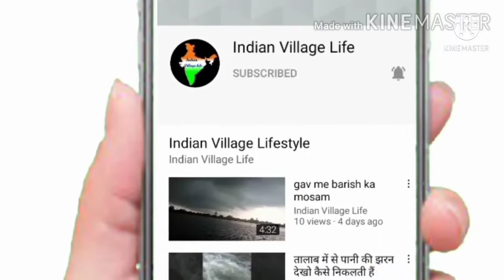गांव में पशुओं को इस तरह से लाया जाता है घर l buffalo। village।cow।got।village life।indian culture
Aap Sabhi Ka Hamare Youtube Channel Par swagat Hai.

Aaj Mene is Video Me Bataya Hai Ki Gav Me Bhes ko Sayam Ke Samay Kaise Ghar Par Laate Hai.